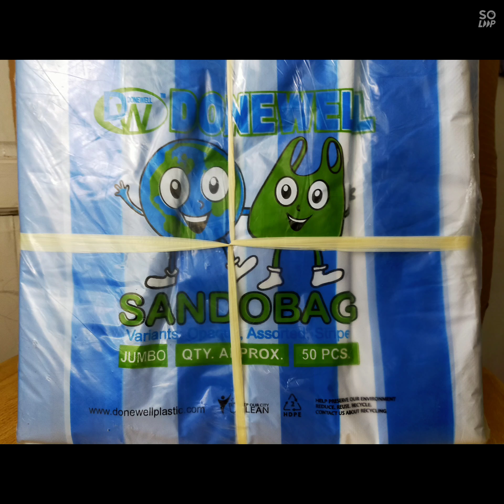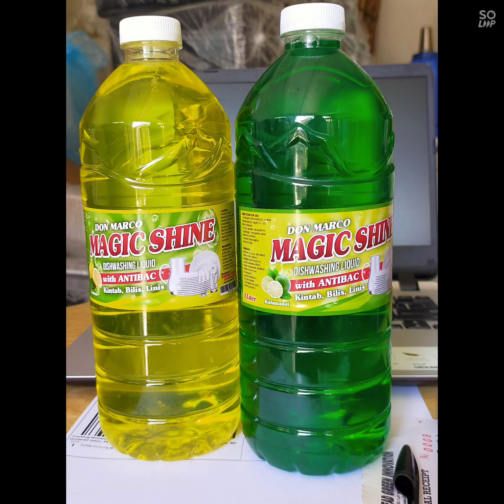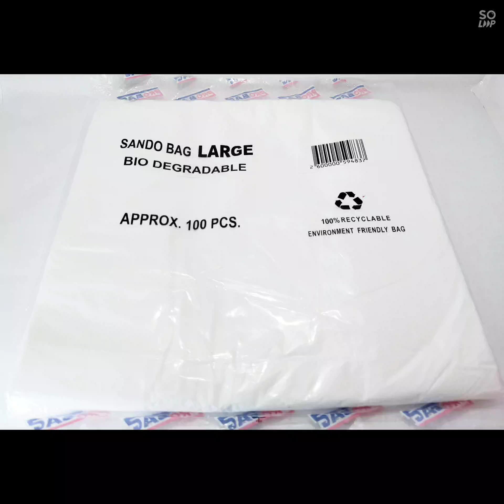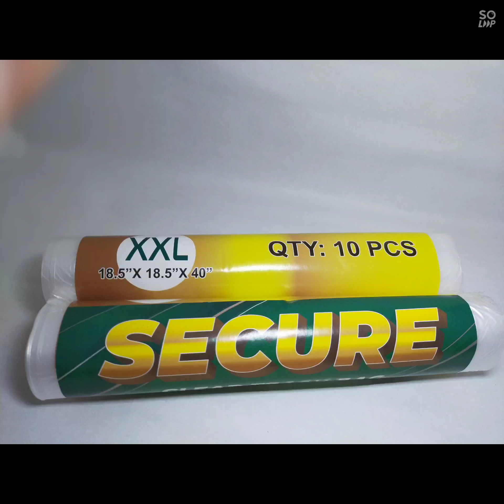Packaging Products at Calabarzon - one stop shop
We are one stop shop of  packaging items such as food and aluminum trays, pastry box, microwavable containers, pet and jar bottles, different kinds of plastic bags, household items and many more.

Cordova St Camella Lessandra Molino, Molino I Bacoor in front of Bayanan Elementary School

9am to 5pm